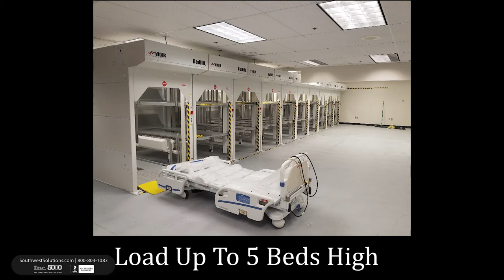Hospital Bed Stretcher Crib Stacker Lift Storage System Locking Vizient Revit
Stack up to 5 hospital beds, stretchers, or cribs in the footprint of one by utilizing a locking bed lift stacker storage system on Vizient or GSA Contract. Hospital bed lifts come in multiple sizes and you can add locking doors to place the units on the patient floors for keep the hospital beds close to care areas. Full delivery and installation of your bed, stretcher, or crib stacker on Vizient or GSA Contract is available.

Call our team at 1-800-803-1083 for more information and budget for your bed lift stacker system today.